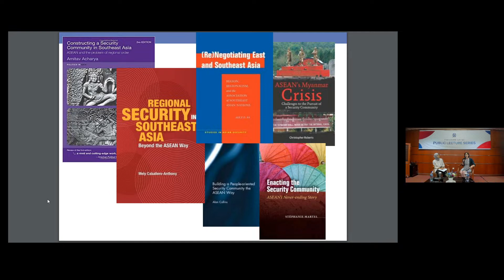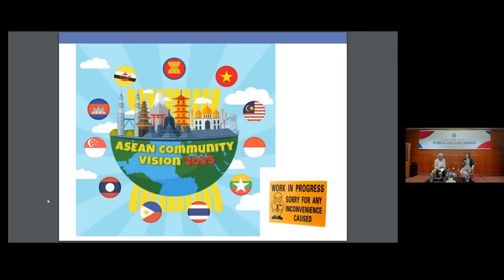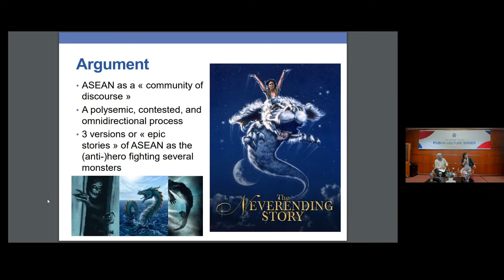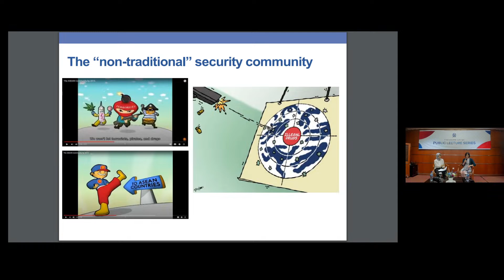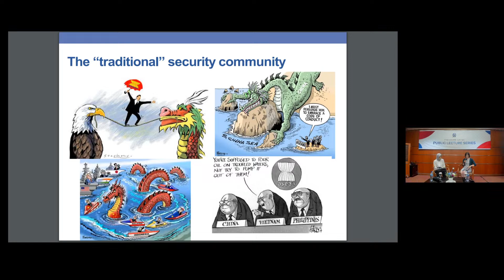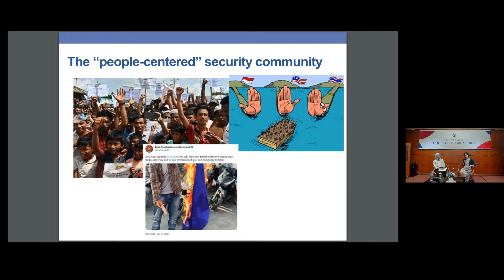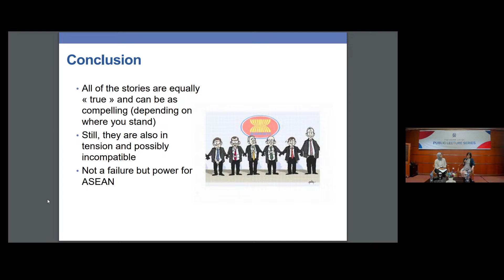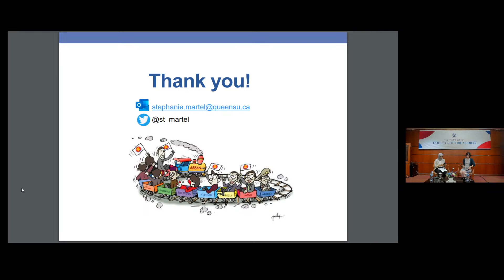Public Lecture Series “Security Community-Building in ASEAN: A Never-Ending Story”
Speaker:
Stéphanie Martel (Director, Centre for International and Defence Policy; Assistant Professor, Department of Political Studies, Queen's University)

Moderator:⁣⁣⁣⁣⁣
Mabda Haerunnisa Fajrilla Sidiq (Researcher, the ASEAN Studies Program, The Habibie Center)

To download the presentations from this webinar - as well as from previous events - visit .